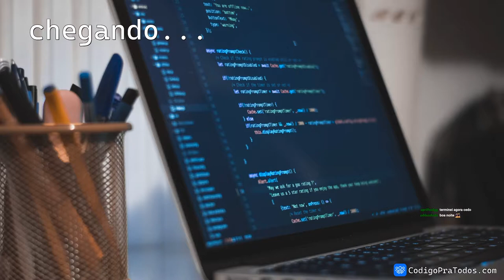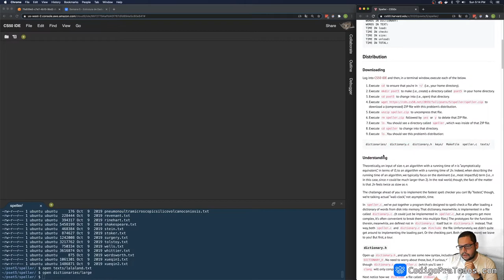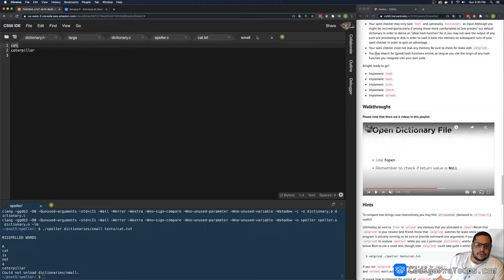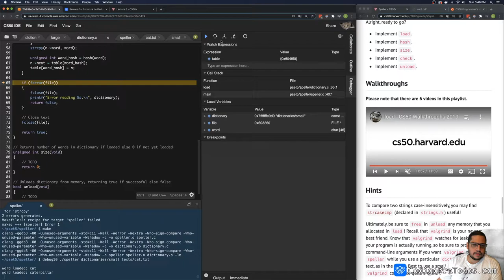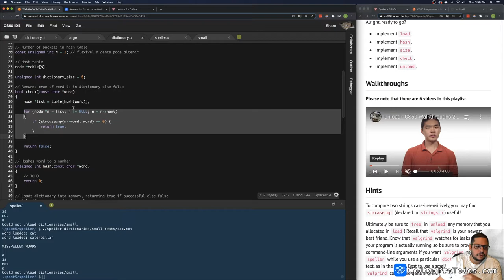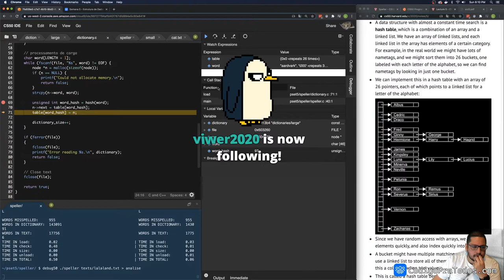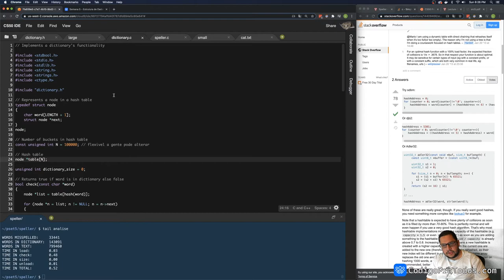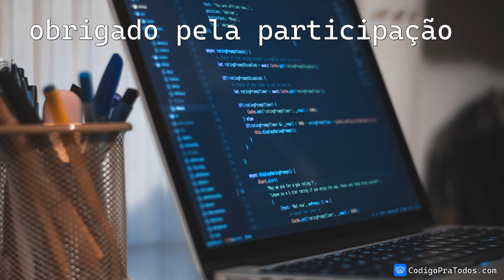Grupo de Estudos CS50 - Semana 5, Estrutura de Dados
Hoje é um dia Especial! Estamos fechando nossa última aula de base em C com Estrutura de Dados! Quem chegou até aqui sabe o quão difícil e desafiador foi, mas com certeza recompensador!

Passamos por uma aula pesada agora com as estrutura de dados mais comuns: Listas (linked lists), Árvore, Hash tables, e mais! Hora de botar em prática nossa ÚLTIMA aula teórica antes de começarmos nossa aventura no nosso projeto Web!

Se você assistiu e chegou até aqui: Parabéns! Um sincero parabéns, de verdade. As aulas são difíceis, os exercícios mais ainda. Mas tem uma grande recompensa: você vai ter um IMENSO conhecimento de como tudo funciona por debaixo dos panos para te dar um norte quando começarmos a programar Python, Javascript, modelar nosso Banco de Dados etc.

Agora você tem uma base SÓLIDA de programação. E já praticou muitos loops usando for, condições com ifs, declaração de variáveis e arrays; até mesmo praticou ponteiros, como funciona o modelo de memória do computador, leitura de arquivos byte a byte!

E essa última aula de base em C, você vai ver as estruturas de dados mais populares. Que você vai utilizar todo dia em Javascript, Python, Java, C#, entre outras dezenas de linguagens que você vier a trabalhar!

Você está realmente preparado para nadar em qualquer mar de programação. Não vou dizer que tudo será fácil agora, mas basta você continuar sua prática e se aperfeiçoar! Então vamos lá, para a aula e os exercícios!

Caso esteja passando por algum erro e não consiga encontrar, basta seguir os passos que aprendemos nas semanas passadas - lembre-se: divida seu problema em pedaços; printe cada resultado conforme você espera vê-los; use o debug também!

E não se esqueça de que quando tiver dúvidas sobre alguma função ou quando quiser ver se alguma faz aquilo que precisa, verificar no manual 1

E agora aos exercícios!

Exercício Único: Speller - Verificador Ortográfico

Já pensou Estudar Programação com o Conteúdo de uma das Melhores Faculdades do Mundo? Esse aqui é o Grupo de Estudos GRATUITO do CPT! Todo Domingo às 18hs vamos rever a Aula e os Exercícios da Semana com Programadores Experientes respondendo as suas dúvidas!

O que é o CS50?
O Curso CS50 da Harvard é um dos mais citados pra quem quer aprender programação. Você irá ver o MESMO conteúdo que os ALUNOS da HARVARD estudam! Não se intimide com isso, o formato do curso foi feito para INTRODUZIR alunos à programação e a didática é EXCELENTE para quem nunca programou!

Lecionado pelo professor David Malan, conhecido por ser um dos melhores e mais renomados educador de Ciência da Computação!

O formato do curso é uma aula em vídeo semanal com material para download (slides, leitura da aula e exercícios - chamados de problem set ou pset).

Grupo de Estudos CPT
Aqui no nosso grupo de estudos do CPT você vai ter a oportunidade de interagir conosco, em tempo real, todo Domingo as 18hs para tirar suas dúvidas sobre a aula semanal e as dúvidas do pset.

Se a sua desculpa era o medo de inglês, agora tem mais uma oportunidade de estudar com brasileiros, rever o material usando o Google Tradutor e debatendo com nossos alunos em português!

PS: O CodigoPraTodos.com não tem vínculo nenhum com o curso CS50 da Harvard - o material é completamente deles, incluindo todos os direitos autorais. Somos apenas um grupo de estudos, entusiastas, formado em volta do material publicado por eles ❤️